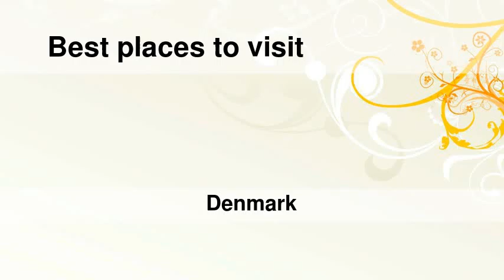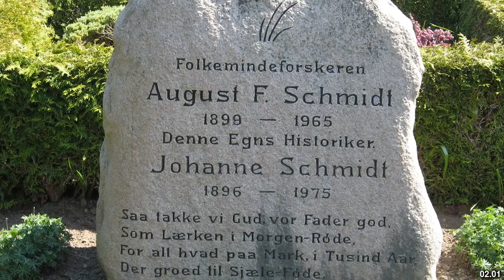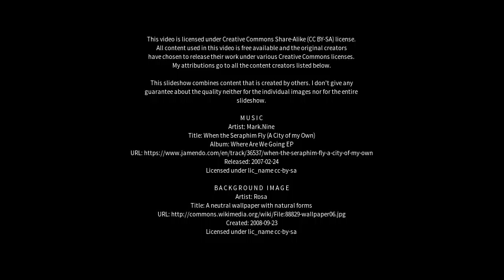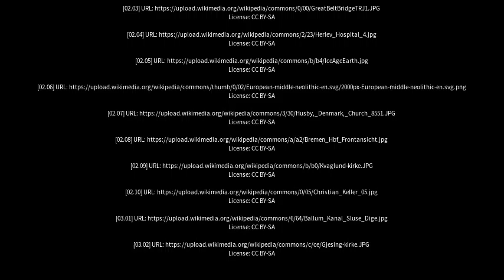Best places to visit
Best places to visit - Brørup (Denmark) Best places to visit - Slideshows from all over the world - City trips, nature pictures, etc.